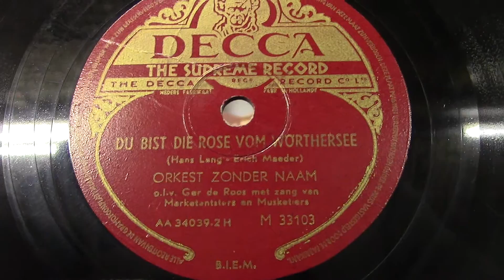Het orkest zonder naam: Du bist die rose von Worthersee. (1950).